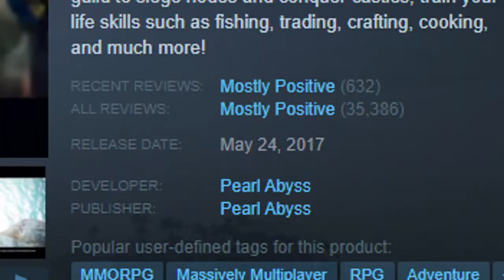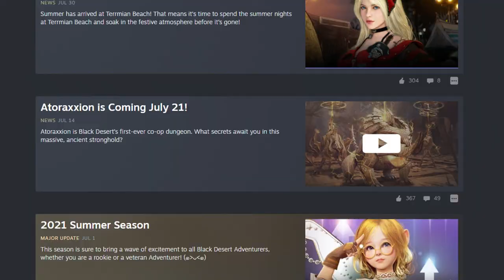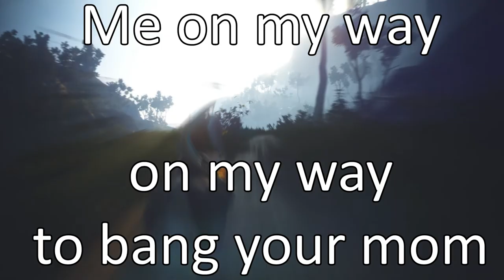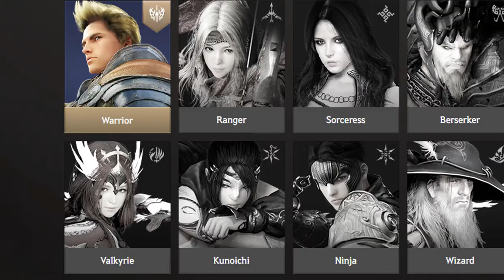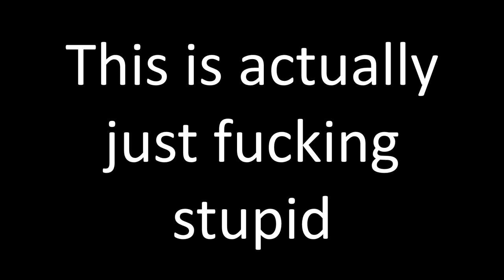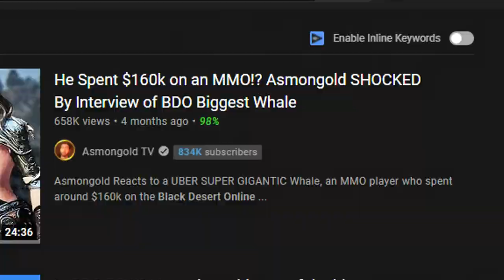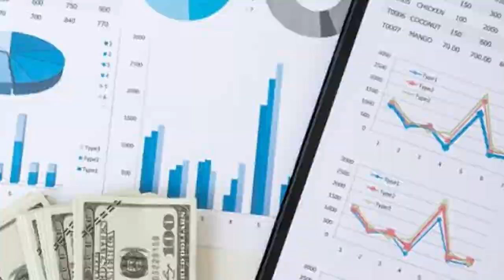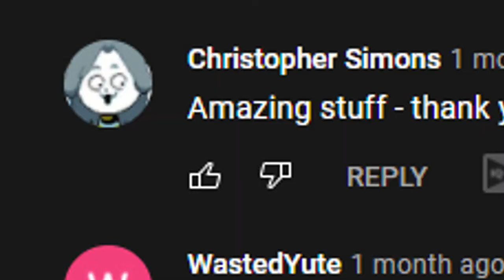Welcome to Capitalism Simulator | A Black Desert Online Overview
I played Shai and now there are federal agents outside my house

This video took a little bit of time to make, but I'm overall proud of the outcome. For those that are reading this, I'm genuinely grateful for the people who are watching the stuff I'm making. My next video should be on Amnesia: Rebirth. No promises but it should come out sooner than later ;)

Timestamps
0:00 A Story From the Past
1:50 Intro Cinematic ;-;
3:18 Proper Introduction
4:56 Game Premise
5:36 Combat
7:48 The World
9:36 Mixed Bag Intro
9:54 Character Design
13:18 Story
14:54 The Grind
17:19 Pay to Win
18:28 An AFK World
19:58 RNG Progression
21:44 PVP
23:20 Conclusions

Music in order of appearance:
Pathologic 2- Twyrin
Hollow Knight- Enter Hallownest
Endless Legends- Skyglade
Endless Legends- Shifters (Prologue)
Hollow Knight- Mantis Lords
Hollow Knight- Greenpath
Stardew Valley- Winter (Ancient)
Hollow Knight- City of Tears
Hollow Knight- Fungal Wastes
Hollow Knight- Hornet
Backbone- Not Your Usual Night
Made in Abyss- The First Layer
(I generally splurge on buying video game soundtracks, if you have game soundtrack suggestions for my videos throw them in the comments)